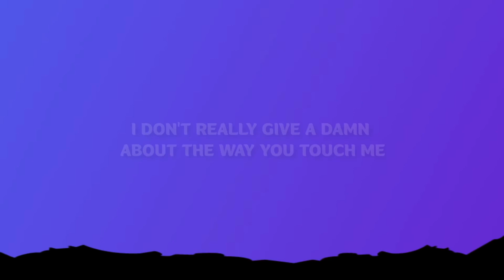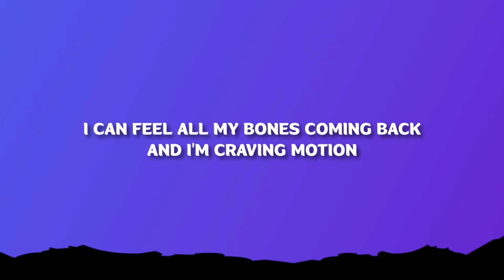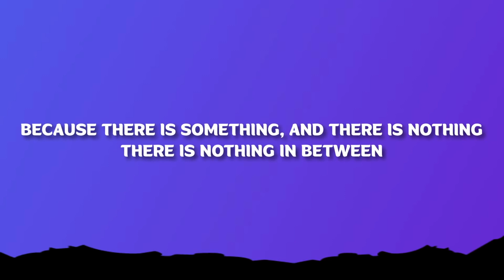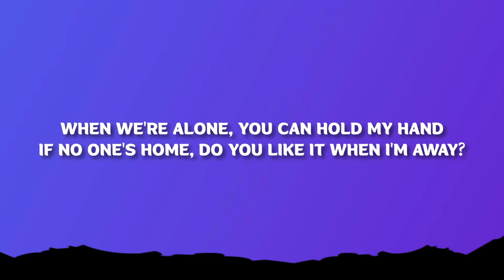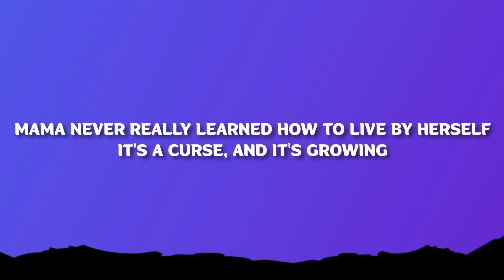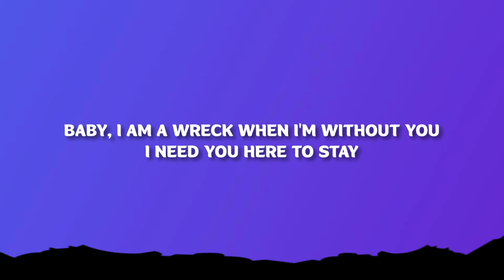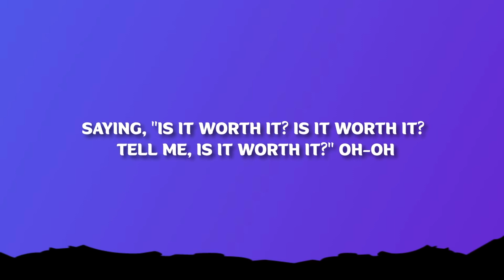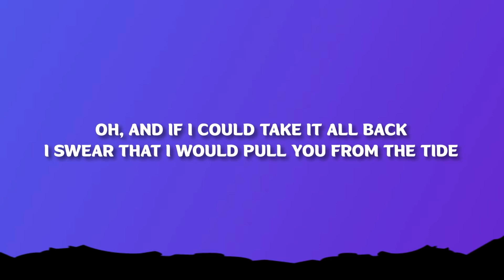[1 HOUR] Ricky Montgomery - She is she is a lady (Line without a hook) (Lyrics)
Ricky Montgomery - She is she is a lady (Line without a hook)

(Lyrics):
[Verse 1]
Mama never really learned how to live by herself
And I've found a way to kill the sound, oh

[Verse 2]
Oh, whoa, whoa, whoa
I said no, I said no

[Bridge]
Saying, "Is it worth it? Is it worth it? Tell me, is it worth it?"
Oh-oh
Because there is something, and there is nothing
He's singing, "She's a, she's a lady, and I am just a line without a"—

[Chorus]
Broke all my bones that day I found you
Oh, was it something I said to make you feel like you're a burden?